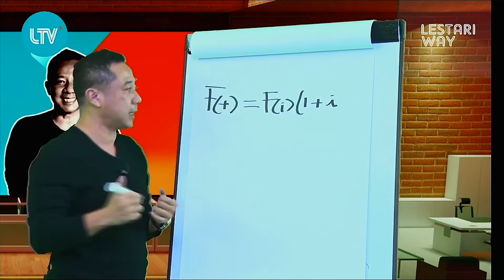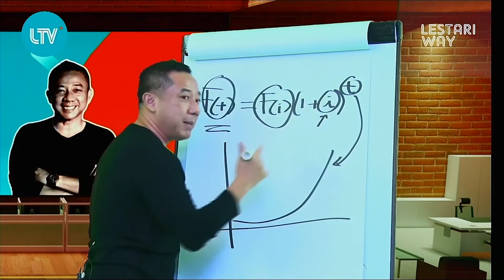View Point Lestari Way Episode 5-2. Inflasi Akan tetap terjadi Walaupun Kita Berinvestasi atau Tidak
Ada 3 Faktor yang menentukan jumlah investasi kita di masa depan

☑️ Berapa jumlah investasi
☑️ Berapa imbal hasil
☑️ Lama waktu investasi

Normalnya, bunga dari imbal hasil dari investasi seharusnya bisa di atas inflasi, oleh karena itu, agar hasil investasi bisa mengalahkan inflasi, setiap tahunnya kita harus tambah investasi kita

Lebih lengkapnya kita tonton yuk, Lestari Way View Point 5-2 di Channel Youtube Lestari TV bareng Bapak Alex P Chandra